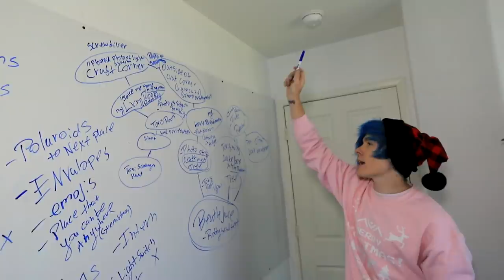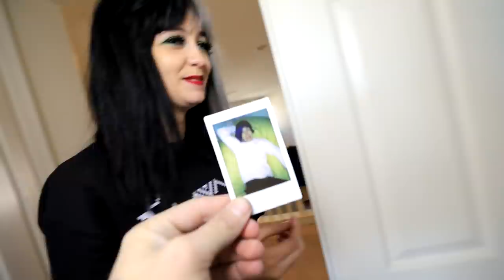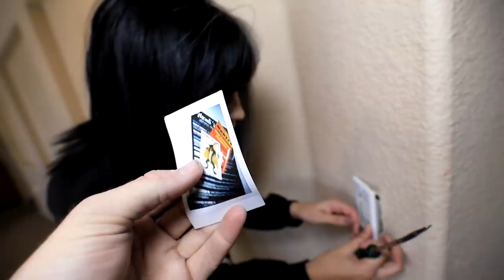CRAZY DIY CHRISTMAS SCAVENGER HUNT PRANK ON GIRLFRIEND! FAKE PROPOSAL GONE WRONG!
I make a crazy diy fake proposal scavenger hunt prank on girlfriend and it goes HORRIBLY WRONG!